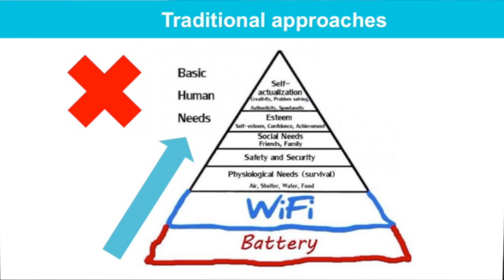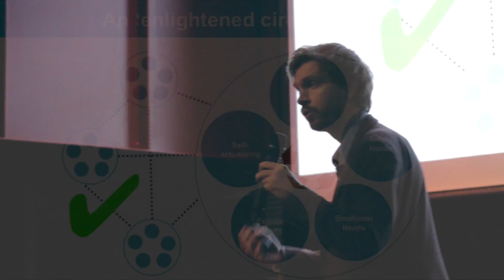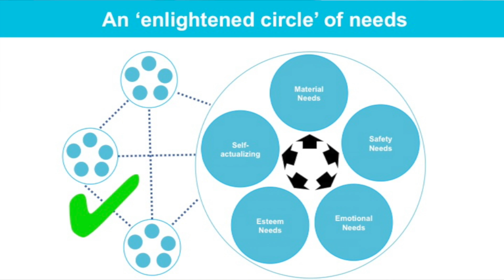Sparks ‘round the arena & Closing Thoughts - Christian Busch & Lutfey Siddiqi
Christian Busch
Associate Director and Researcher Innovation and Co-Creation Lab, LSE

Lutfey Siddiqi
Governor & Visiting Professor-in-Practice, LSE